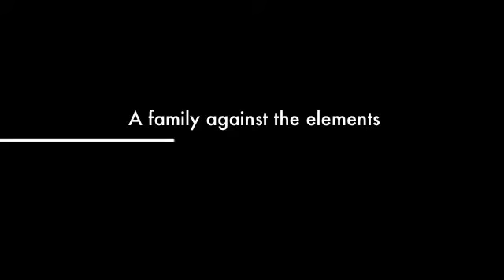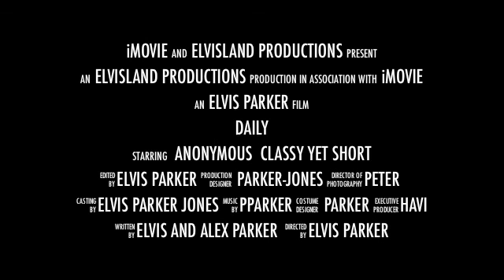"Daily" Short Film Trailer - By Elvis Parker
Short film trailer for "Daily" coming soon in 2015.